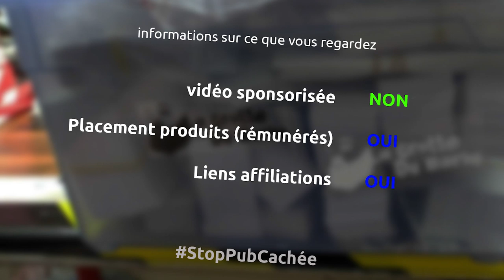réorganisation de l'atelier avec pleins de boites et du matériel de chez Keter - barbiTruc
Et oui les amis de chez Keter m'ont envoyé pleins de matériel pour m'aider à essayer d'organiser un peu mieux mon atelier...

le matériel
boites transparentes C box petit modèle
Tools organizer